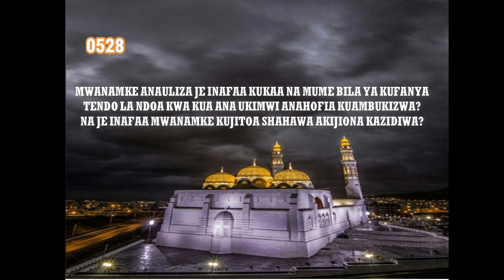0528-JE INAFAA KUKAA NA MUME BILA YA TENDO LA NDOA KWA KUA ANA UKIMWI NA JE INAFAA KUJITOA SHAHAWA?